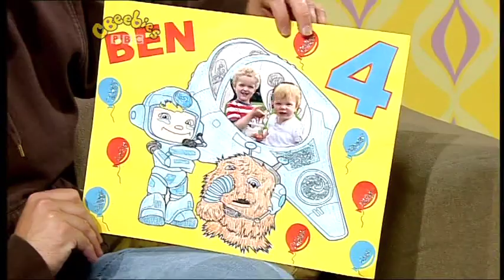cbeebies me too everything has its place sign zone